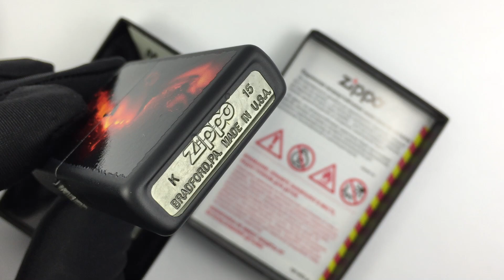Zippo 218 Burning Woman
218 Burning Woman Зажигалка Zippo, Black Matte